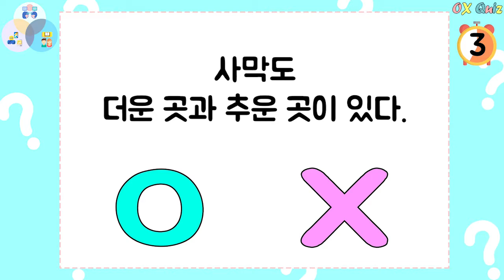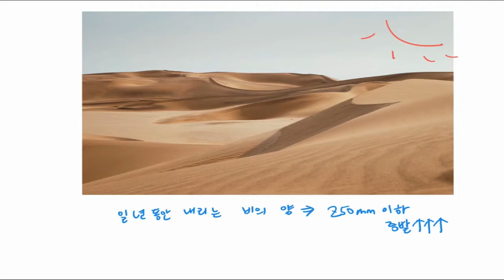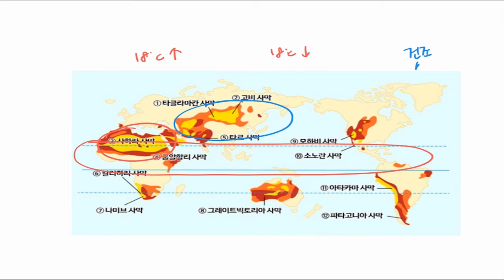[쉽고 재미있게 Talk하는 사회이야기] ㅣ6학년ㅣ12ㅣ사막은 어디든 더울까?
ㅣ6학년ㅣ12ㅣ사막은 어디든 더울까?